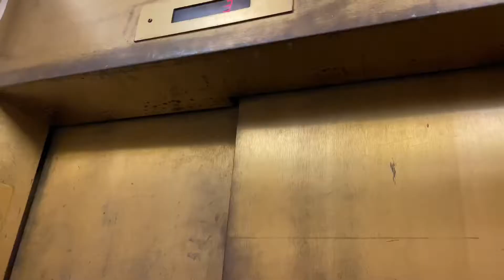Titus Wedding Ceremony